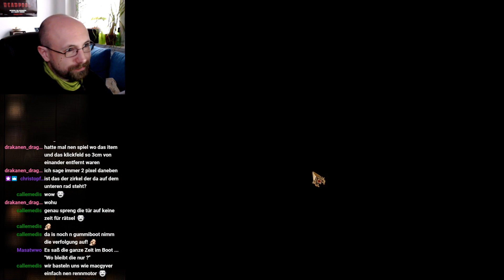Ausgebootet - #15 PORTAL OF EVIL: STOLEN RUNES [german]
Let's Play Portal of Evil: Stolen Runes